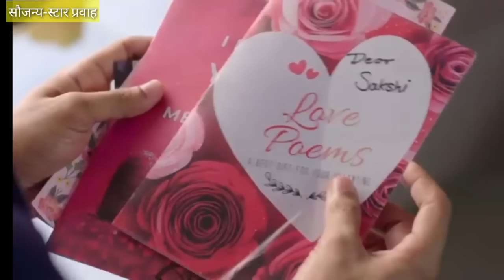खोट्या साक्षीच्या प्रेमाचे कडवट दुःख पचवल्यानंतर विलासच्या खुनाचे रहस्य चैतन्य समोर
ठरलं तर मग 02 मे |Tharla tar mag 02 May